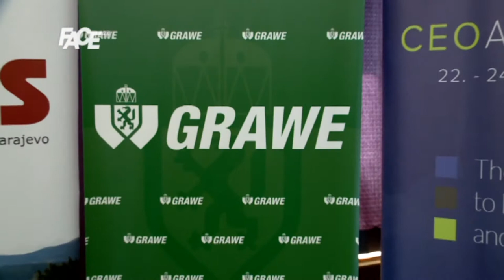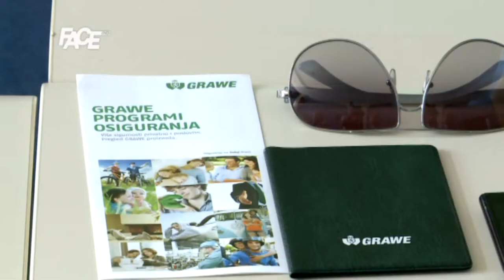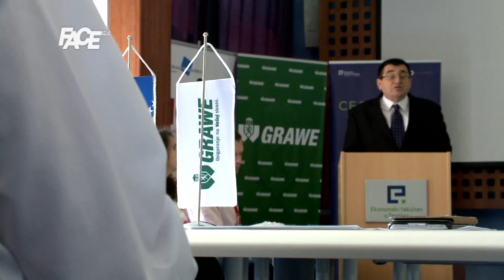Najbolji tim studenata sa EFSA putuje na EFA15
U okviru studentskog takmičenja na drugom ciklusu studija na Ekonomskom fakultetu u Sarajevu najbolji tim studenata nagrađen je stipendijama za učešće na 70. Evropskom Forumu Alpbach, gdje će prisustvovati sedmici seminara (Seminar Week-u).

Stipendije je, u saradnji sa Inicijativnom Grupom Alpbach Sarajevo, omogućila kompanija GRAWE osiguranje d.d. Sarajevo.

Ovaj projekat odličan je primjer i pokazatelj da je saradnja između privatnog sektora, državnih institucija obrazovanja  i nevladinog  sektora ne samo moguća, već i nadasve poželjna.

Sva prava na video zadržava FACE TV Sarajevo.